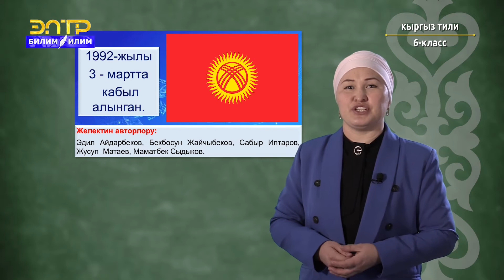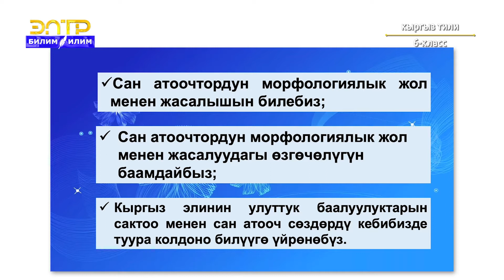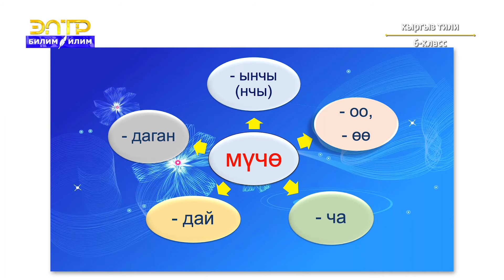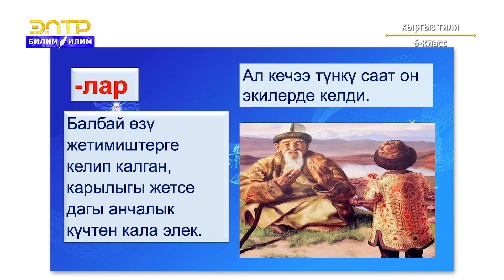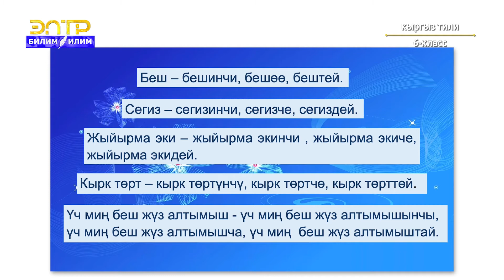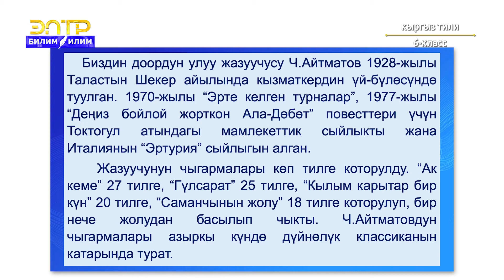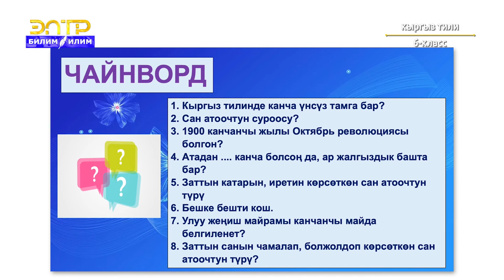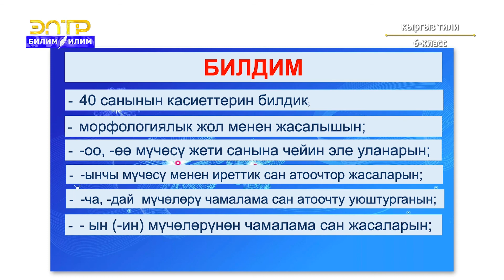6-класс | Кыргыз тили | Туунду сан атоочтун морфологиялык жол менен жасалышы